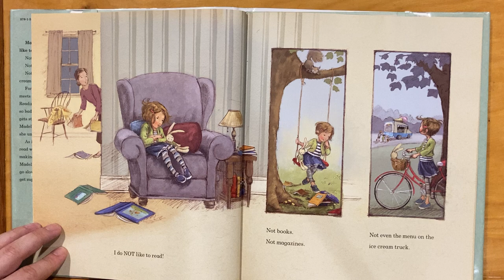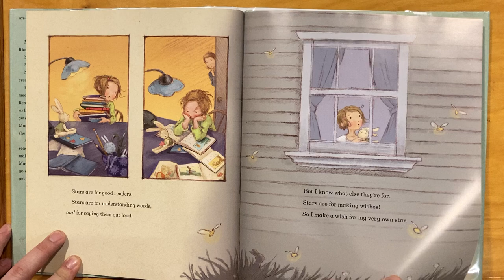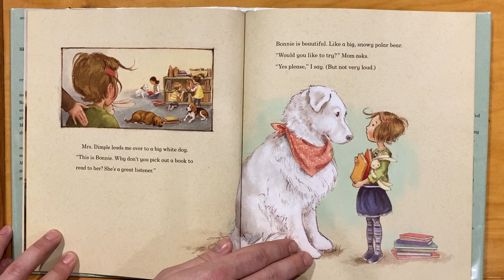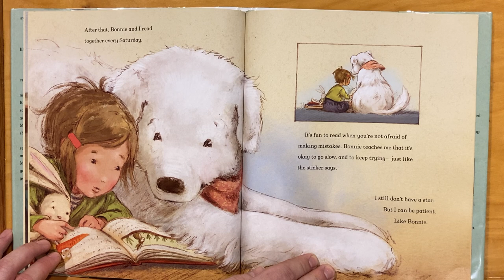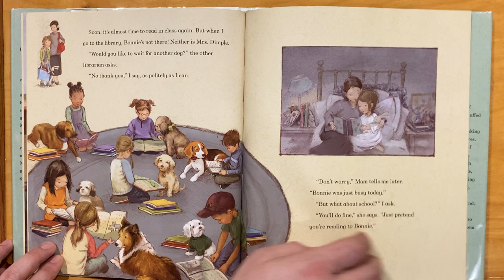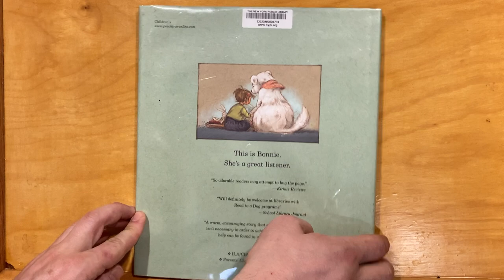Madeline Finn and the Library Dog, by Lisa Papp (book read aloud about reading confidence!)